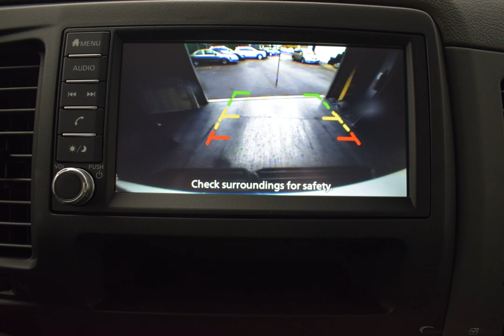2020 Glacier White Nissan NV2500 HD 3D Cargo Van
New 2020 Glacier White Nissan NV2500 HD 3D Cargo Van SL Grey
2020 Nissan NV2500 HD SL NV3500 HD Standard Roof V8 SL

A negotiable documentary service fee of up to $150 may be added to the sale price or capitalized cost. All financing is subject to credit approval. Prices exclude tax, title, and license. Price for this vehicle as equipped does not include charges such as license, title, registration fees, state or local taxes, and negotiable $150 documentation service fee.  Price includes: $1000 - Nissan Customer Cash - National. Exp. 03/31/2020
Options And Features: